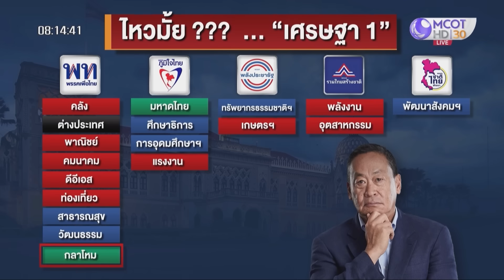เพื่อไทย ส่อหมดสภาพ...แกนนำ | เจาะลึกทั่วไทย | 28 ส.ค. 66